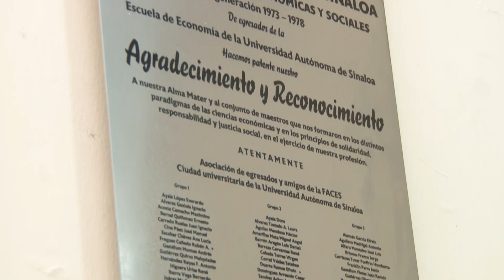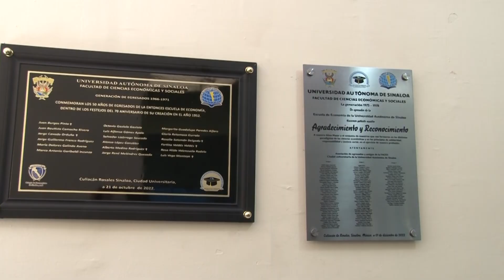Develan en la FACES una placa en honor a la generación 1973-1978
Como un símbolo de la unión y el compromiso que existe con egresados de la Facultad de Ciencias Económicas y Sociales (FACES) de la Universidad Autónoma de Sinaloa (UAS), se develó una placa en honor a la generación 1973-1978, de la Licenciatura en Economía como parte del 44 aniversario de haber concluido su carrera universitaria.